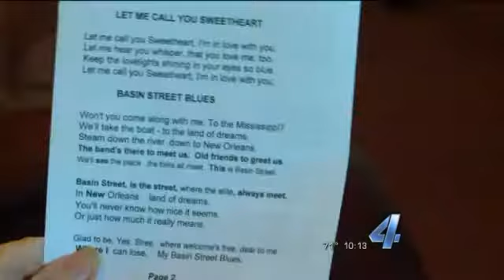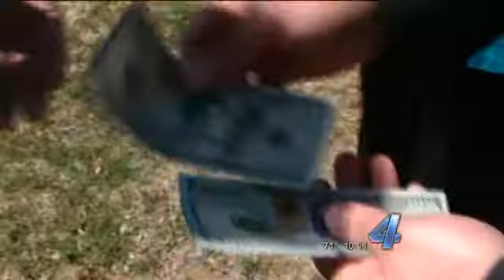Pay It 4Ward